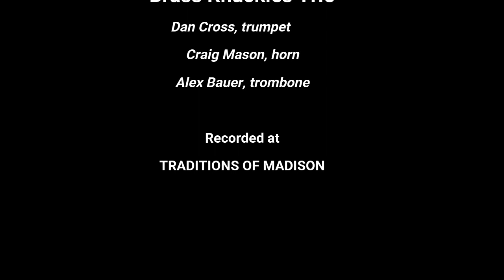Joshua Feb 2024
Brass Knuckles Trio